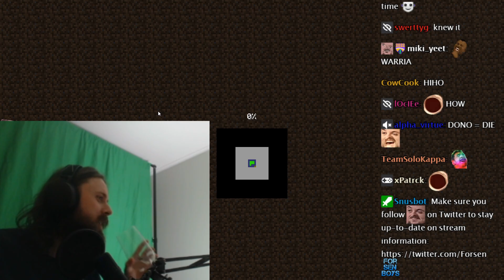Forsen Does not Care about Valentine's Day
if you want to support me:
Any support is appreciated, (Current supporters: Lit, Nikkolas N., Flargbiter, Dezhnyov, conmc99, SterlingLion, Skyhops, TheSeahorse, Diesli, MATRIXallmighty, Justin A.)